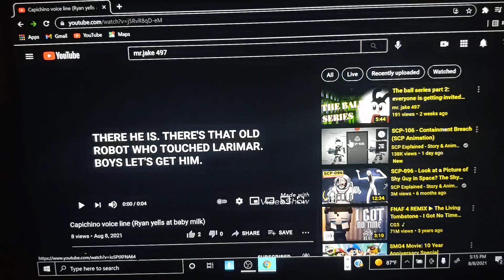capichino voice line for Ryan yells at baby milk